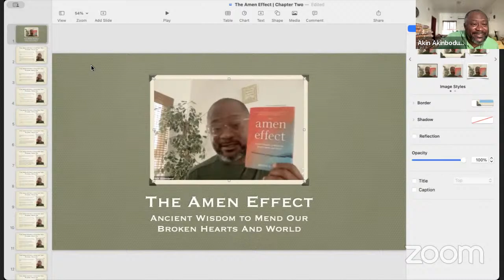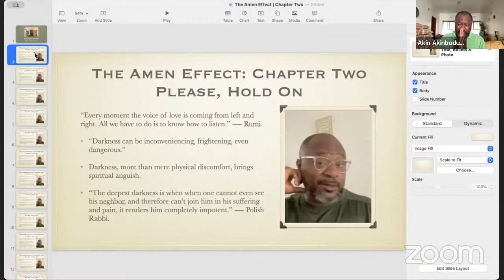Presence | Part 7 | Please Hold On | Part One | The Saint.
This is an extract from our weekend Book Club.

Series: Book Club: The Amen Effect.

Presence | Part 7.